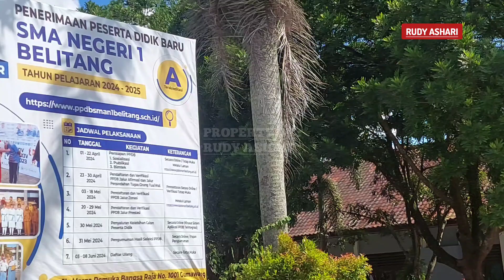LAPANGAN KONI GUMAWANG BELITANG OKU TIMUR SUMATERA SELATAN 2024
Pusat kawasan pendidikan Oku Timur Sumatera Selatan.
Masa Sekolah paling Indah di usia remaja.